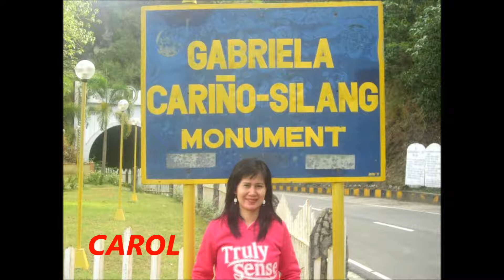DEEP IN MY HEART LYRICS By JDS CROZZWAVE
My trip to Abra, Baluarte,Vigan, Ilocos Sur...December 2011.